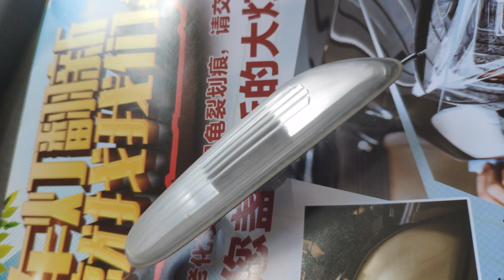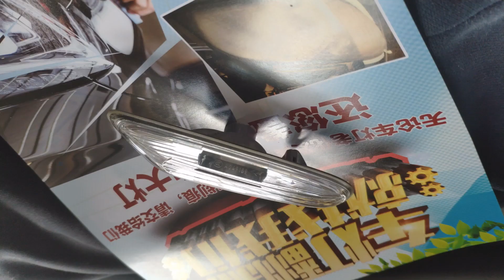BMW indicator restoration / headlight atomizer restoration kit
headlight atomizer restoration kit